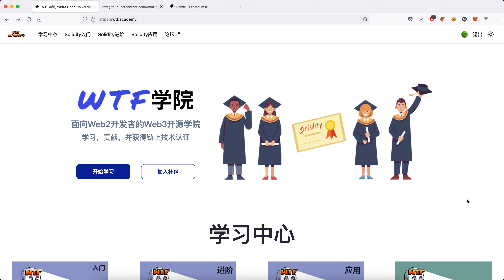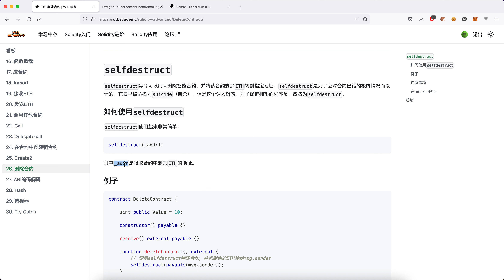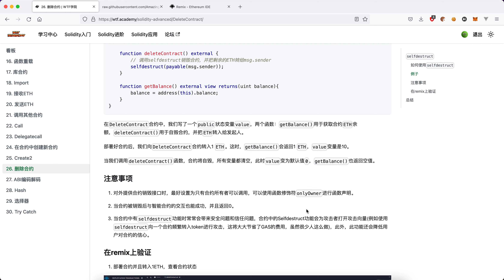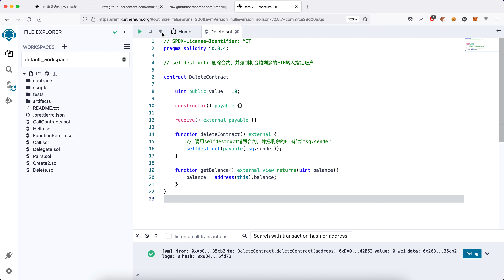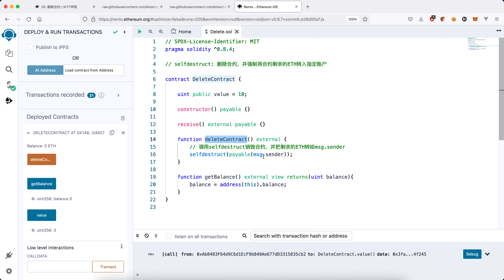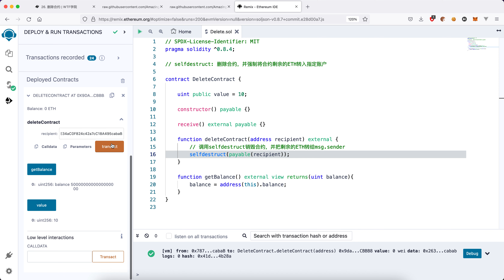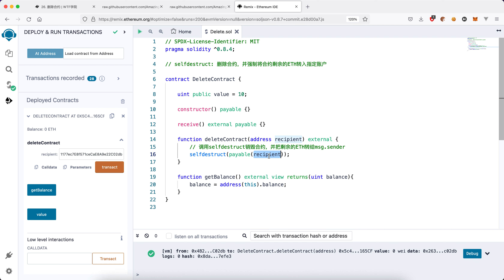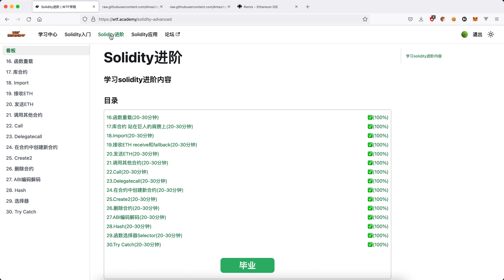[跟我进阶Solidity] 第9日: 如何删除/销毁合约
Solidity是以太坊智能合约开发的编程语言。来跟我一起在WTF学院（

这是Solidity进阶学习的第9个学习日。我将学习第11章节：删除合约。